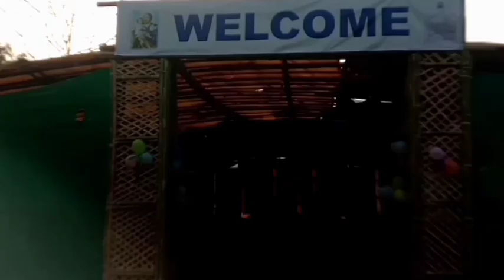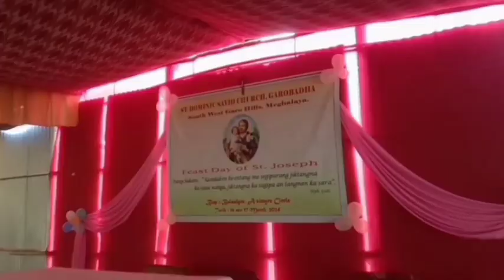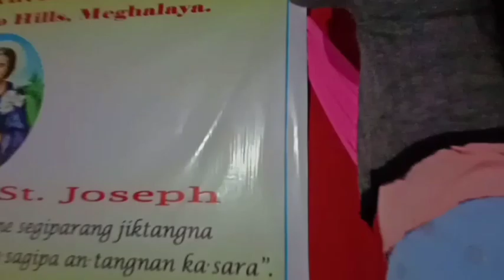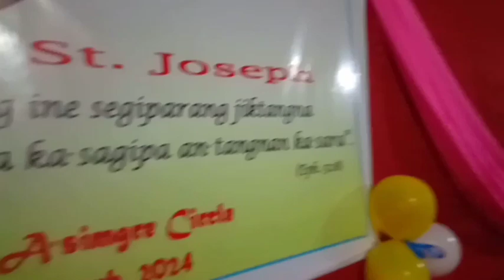sobhana decorat taria aro attam ni program ❤❤